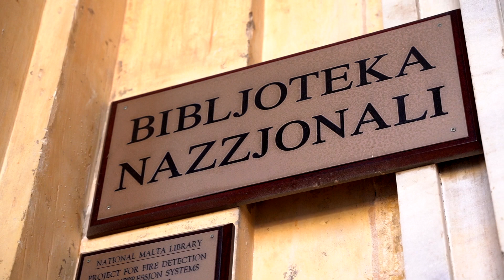Il-Ministru Owen Bonnici iżur il-ħaddiema ta’ Malta Libraries.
Il-Ministru għall-Wirt Nazzjonali, l-Arti u l-Gvern Lokali Owen Bonnici  iżur il-ħaddiema ta’ Malta Libraries, l-entità responsabbli minn din il-Librerija Nazzjonali kif ukoll mil-Libreriji Pubbliċi u l-Uffiċċju Nazzjonali tal-Bibljografija.

Din il-librerija sservi bħala librerija ta’ referenza u ta’ riċerka u tħares il-memorja tan-nazzjon permezz tal-kollezzjonijiet li jkopru sekli sħaħ, mill-era medjevali għall-era diġitali.